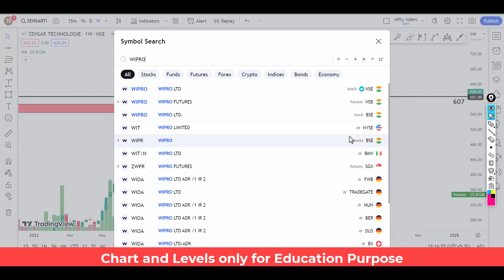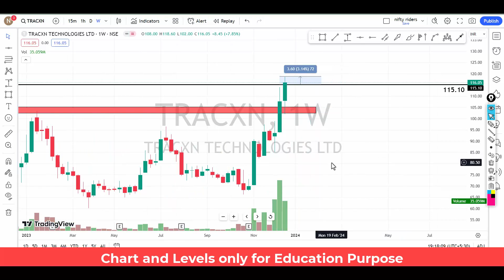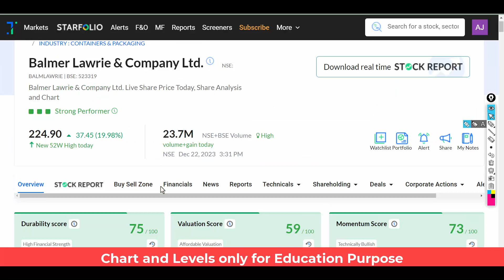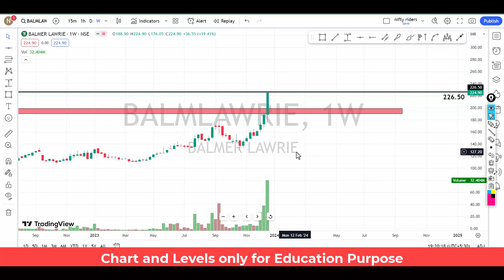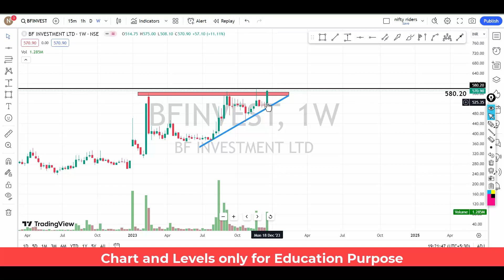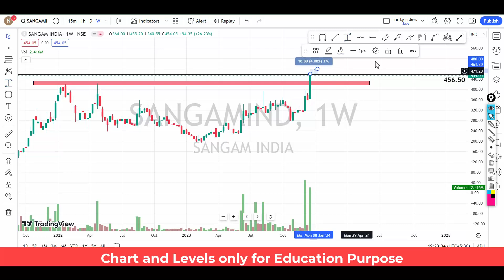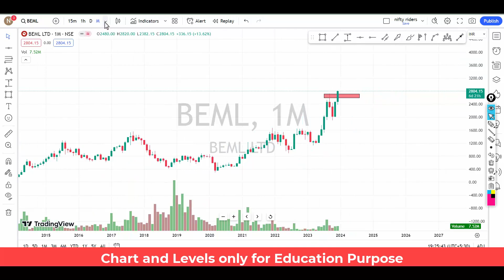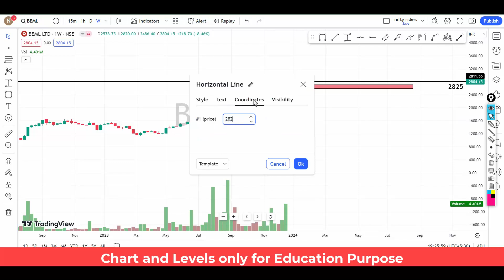പറക്കാൻ റെഡിയായ ബ്രേക്കോട്ട് സ്റ്റോക്കുകൾ🔥🔥for Dec |price action pattern |swing strategy Malayalam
ചെയ്യുക.

 🔥🔥🔥 Super paid Trading Strategies Click below 🔥🔥🔥